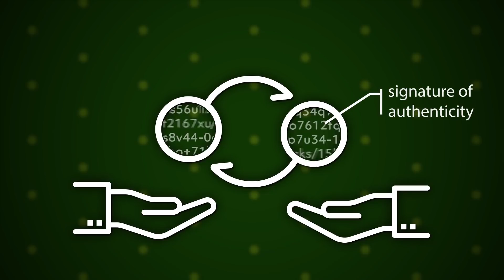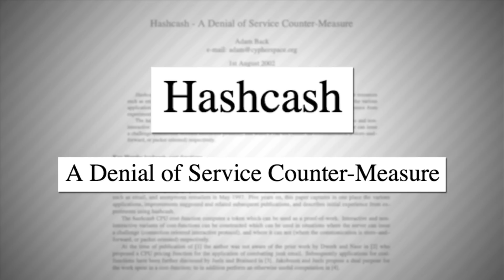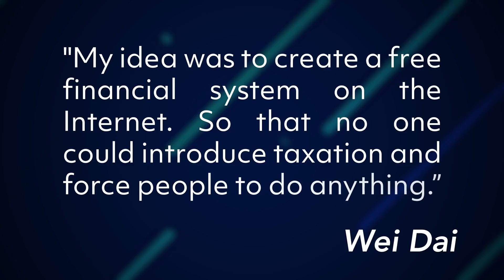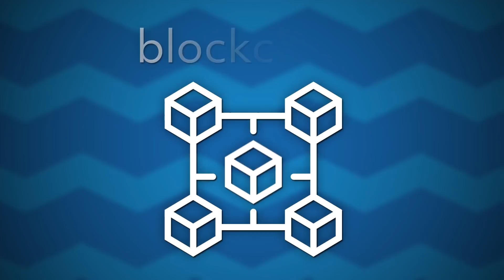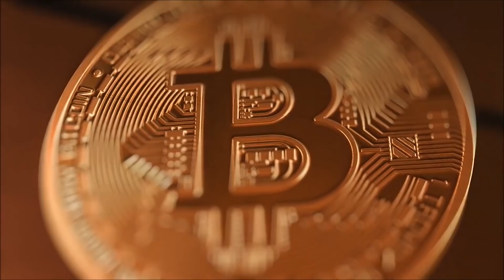What came before Bitcoin?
Bitcoin is a financial revolution, but it didn’t appear out of nowhere.
Earlier forms of digital money existed, many were shut down, some never took off.
To solve the problem of sending money electronically between two people safely, it had to stand on the shoulders of early pioneers.
Here are 5 precursors to bitcoin!

Hats off to @NickSzabo4, @adam3us, David Chaum, Wei Dai, and Doug Jackson

Huge thanks to Josh Swain for his help with this video!

Become a member of NBTV and get access to exclusive content!
Naomibrockwell.com/memberships

USB-C to ethernet adapter:

Lightening to ethernet adapter: